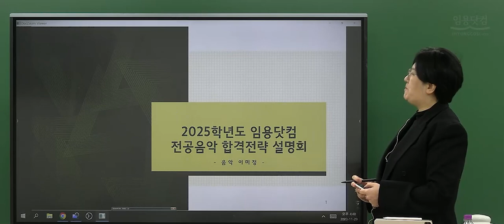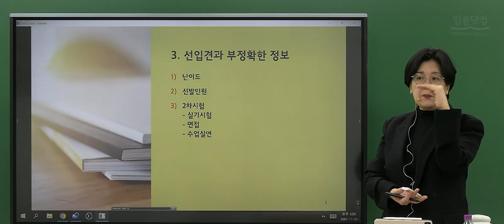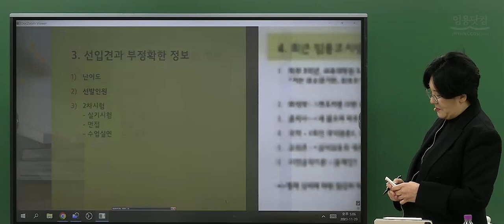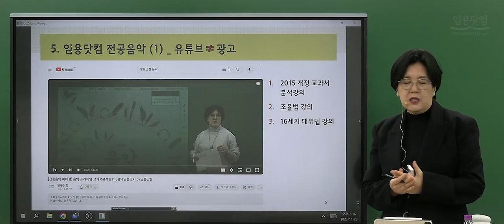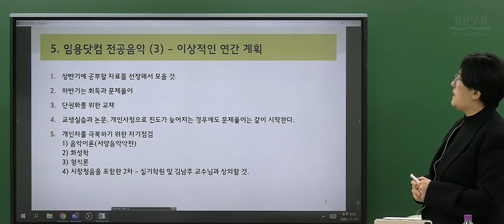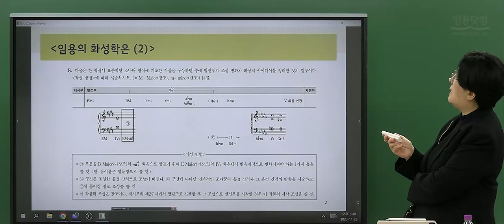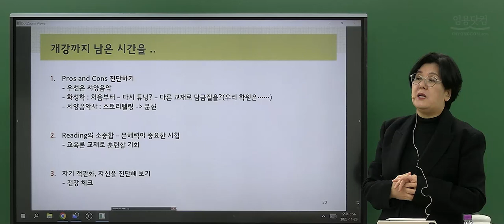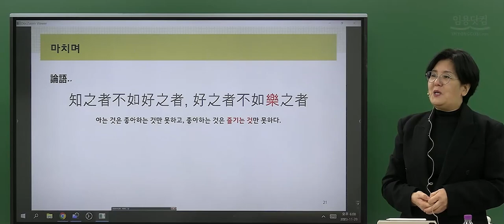[음악 이미정] 2025학년도 대비 교원임용 전공음악 합격전략 설명회 by.임용닷컴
새롭게 교사의 꿈을 향해 나아갈 여러분이
올바르게 시작할 수 있도록,
그 첫 시작을 음악 이미정 교수님과 함께 하세요.

★ 임용닷컴 합격전략 설명회 이벤트 안내 ★
[event.1]
1) 기간: ~23/12/31(일)
2) 상품: 에어팟 프로(2세대), 바나나맛 우유

[event.2]
1) 기간: ~24/1/1(월)
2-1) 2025대비 신규 강좌 신청 시, 패키지 5%/ 단과 10% 추가 할인
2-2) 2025대비 전공 연간패키지 신청 시, 2025대비 교육학 연간 패키지 99만원에 수강!
 ** 전공별 수강율은 상이할 수 있습니다.

감사합니다.